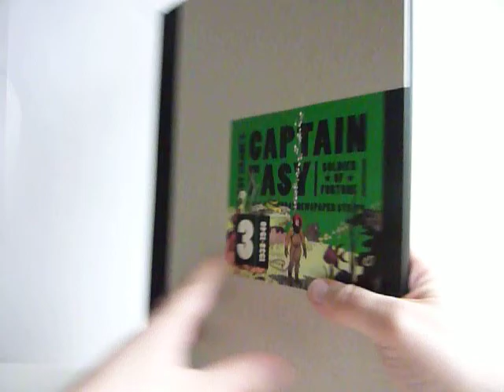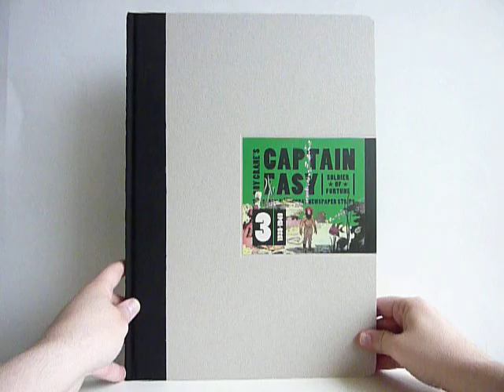Captain Easy, Soldier of Fortune Vol. 3 by Roy Crane - video preview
Captain Easy, Soldier of Fortune: The Complete Sunday Newspaper Strips Vol. 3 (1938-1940)
by Roy Crane

152-page full-color 10.5" x 14.75" hardcover • $39.99
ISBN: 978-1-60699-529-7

The third volume in Fantagraphics' ongoing reprint of Roy Crane's legendary comedy-action series features what many consider the absolute peak of the series: "Temple of the Swinks," in which Wash and Easy discover an ancient temple with statues of an unknown animal called a swink... a real-life specimen of which shows up!

In other stories, Wash and Easy sail for Singapore aboard a dhow with a cargo of wild animals, crash land a plane on an island inhabited by (inevitably) pirates and (just as inevitably) beautiful women, and sail the South Seas in a schooner whose villainous captain plans to rob them. When they return to America, Wash Tubbs' pet swink draws huge crowds and a reputation for being worth a million dollars. Then Wash and Easy travel to Peru to rescue an American lost in the jungle and, in the cover-featured story, Easy goes deep sea diving in search of a beautiful girl's lost diamond.